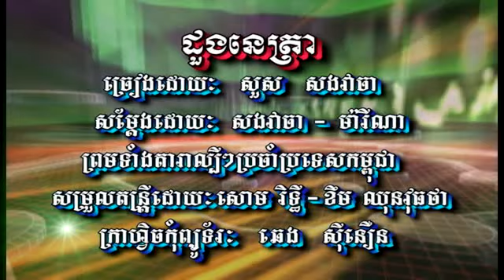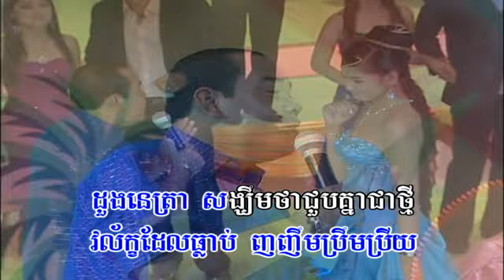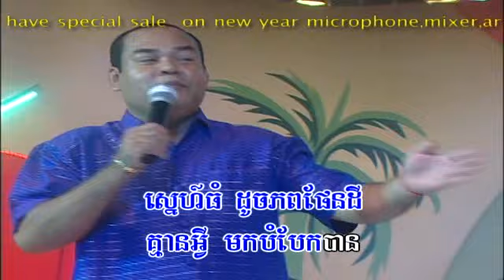BoPha Vol 36-14 Duong NeTra | ដួងនេត្រា -Sous SongVeaCha.mp4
Khmer song from Bopha Production Karaoke DVD Vol #36 Track #14.